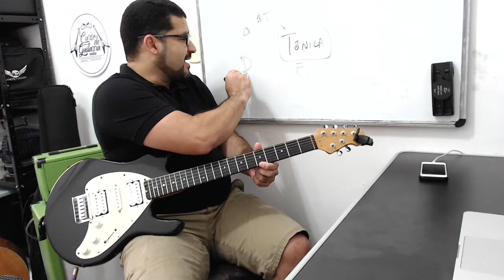COMO FAZER A TÉCNICA DO "SLIDE" Aula De Guitarra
Daniel Chermont